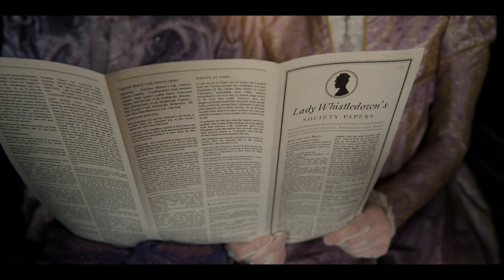Bridgerton Audition Reel